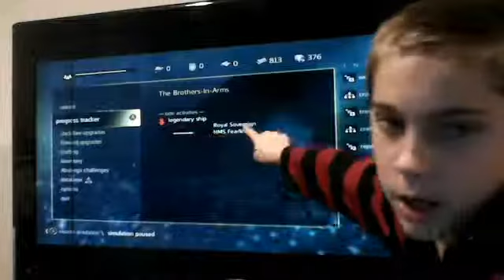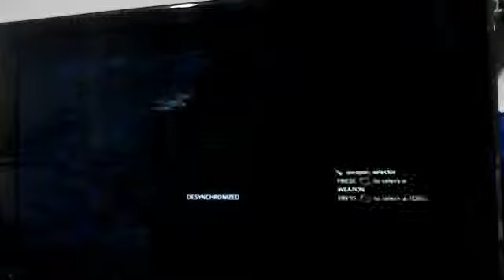Assassin creed challenge #2 4/5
Well that was to be expected of Dwarfguy to lose but who knows, he could flipping do it! who knows? The game knows!